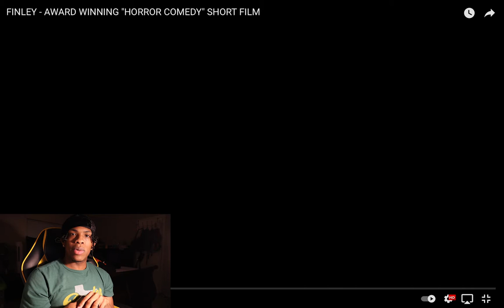ARE THEY SERIOUS!?!?!? | REACTING TO A SCARY SHORT FILM!!! PT1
50-75 LIKES for PT2

Welcome GOATSQUAD to my YouTube Channel! I'll be bringing you FUNNY PRANKS😂, EXCITING CHALLENGES🥵, LIT VLOGS🔥& MORE!